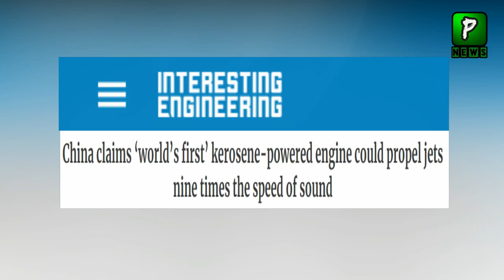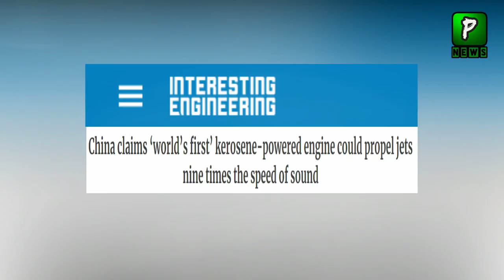China Shocked Word Over Detonation Engine | Zhuhai Airshow | China Detonation Engine Aircraft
Join Us On
ABOUT CHANNEL